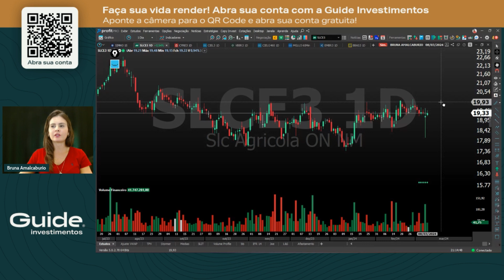Operações estruturadas da semana com Bruna Amalcaburio | Operação Call Ratio | 11/03/2024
Confira os destaques das operações estruturadas da semana selecionadas exclusivamente pelo nosso Gestor de Análise, Fernando Siqueira.

Toda semana as operações são analisadas por nossa grafista, Bruna Amalcaburio.

Assista a análise da semana de 11/03 a 15/03.

Double Up (call Ratio): Operação em que ganhamos dobrado na alta de um ativo, até um ponto máximo. Buscamos papéis que tenham um alto potencial de valorização, tanto em termos técnicos quanto fundamentais.

SLCE3: Este ativo está atualmente recomendado em nossa carteira e está apresentando uma movimentação interessante. Se conseguir romper os 20,01, há potencial para uma significativa valorização. Na semana passada, após o balanço, houve uma queda, mas o ativo se recuperou rapidamente, reforçando a tendência positiva. A operação tem duração aproximada de 3 meses, com um potencial de ganho dobrado até cerca de 5,5% (atingindo 11%).